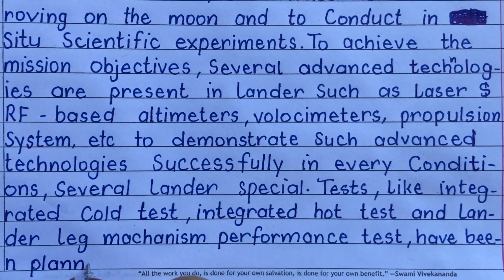Essay on Chandrayaan 3 in english|Achievers foundation classes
Essay on Chandrayaan 3 in english |essay on Chandrayaan 3|Chandrayaan 3

Chandrayaan -3 essay |10 points on Chandrayaan 3 in english

10 lines on Chandrayaan 3 |Chandrayaan 3 essay in english
Chandrayaan 3 essay | |Chandrayaan 3 essay in english

10 points on Chandrayaan 3
Chandrayaan 3 | Essay on Chandrayaan 3|Chandrayaan 3 speech

how to write essay on Chandrayaan 3
Chandrayaan 3 speech
write speech on Chandrayaan 3
how to write speech on Chandrayaan 3
Chandrayaan 3 speech in english
Chandrayaan 3 speech master tuition classes